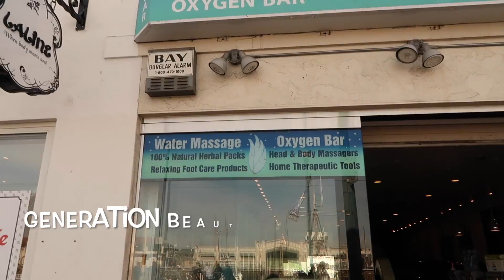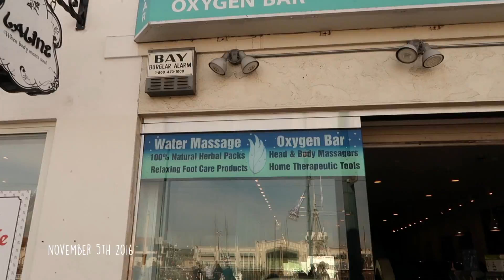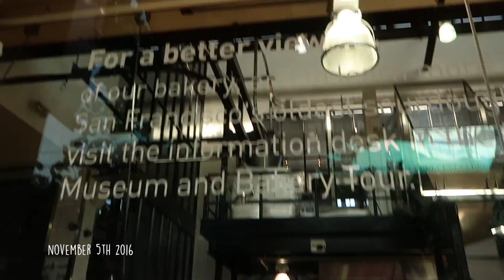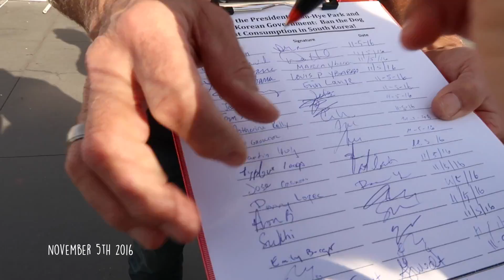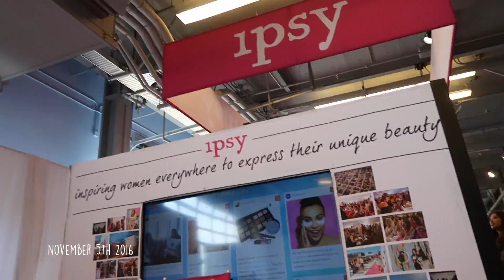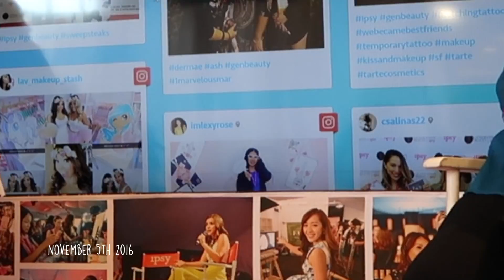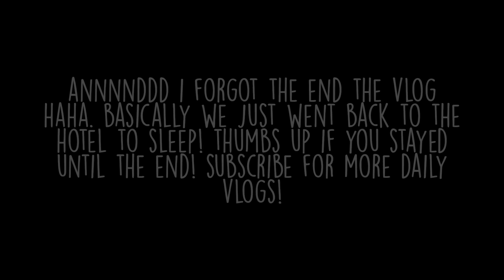Generation Beauty San Francisco Day 1, Fisherman's Wharf, Legalizing Marijuana, Why Lie I Need Weed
In todays vlog IT'S GENERATION BEAUTY SAN FRANCISCO DAY 1!!! On the way we explore Fisherman's Wharf and find a TON of interesting characters, restaurants, and things around. It is a HUGE tourist destination so it was VERY crowded haha. After that I head over to Generation Beauty which took place at The Embarcadero Pier 27. I walked the pink carpet, took pictures, explored around the event, and talked to a lot of brands. After that I meet up with my mom again and we are forced to take a uber back to the hotel because my feet hurt SO BAD! I still have blisters from it haha. DON'T WEAR HEELS! Then I change and we go out to dinner at the OLDEST Italian restaurant in San Francisco. THUMBS UP!!
♡FOLLOW ME♡
S n a p c h a t : lexyrose95
V i n e : lexyheartsbeauty
K i k : lexyheartsbeauty
♡ATTENTION COMPANIES♡
Editing is inspired by some of my favorite youtubers Tara Michelle, Jill Cimorelli, MissRemiAshten, Maybaby aka Meg DeAngelis, Bethany Mota, mylifeaseva, Alisha Marie, Shelby Church, etc.
I really want to up my editing game and get Final Cut Pro X, Canon G7x and the Canon 70d but I need your help!